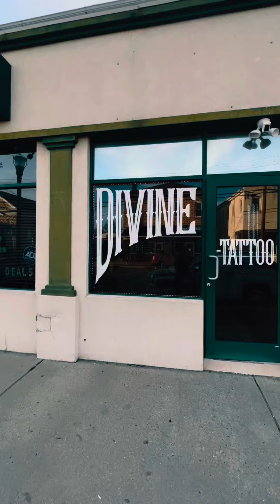Elysian Fields Live at Divine Designs Tattoo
Some footage from my set at Divine Designs tattoo parlor in NJ, April 2, 2022.

 Performed with Ableton Live, Korg prologue, Akai apc 40 and guitar.